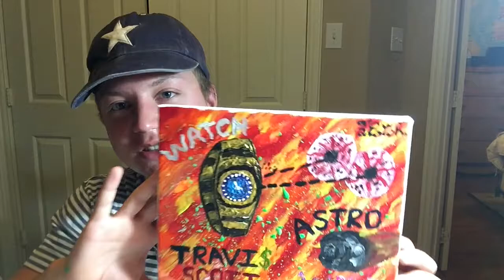Travis Scott - Watch (Song Painting)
Hey wassup YouTube, I'm back with another song painting video, but this time for my boy Travis Scott. In the video above I'll be painting to Travis Scott's new song Watch ft. Lil Uzi Vert & Kanye West. I am a pretty huge Travis Scott fan, ever since Days Before Rodeo, so I had to do a song painting for La Flame. Anyways, I hope you like this video, my information is below. Peace!